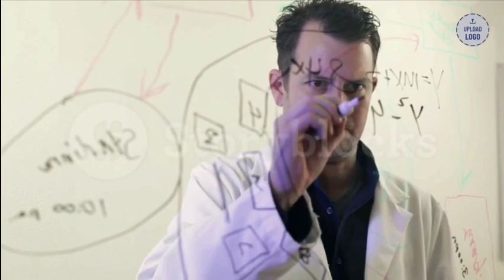KETO EXTREME – KETO EXTREME इसे देखने से पहले न खरीदें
मुझे आपके लिए जो चेतावनी देनी है उस पर ध्यान दें: यदि आप वास्तव में Keto Extreme खरीदना चाहते हैं, तो उस साइट के बारे में सावधान रहें जहां से आप इसे खरीदने जा रहे हैं, इसलिए यदि आप यह उत्पाद खरीदना चाहते हैं, तो सुनिश्चित करें कि आप इसे खरीदें। आधिकारिक वेबसाइट।

एक और बहुत महत्वपूर्ण चेतावनी: उन लोगों से सावधान रहें जो कहते हैं कि उन्होंने Keto Extreme का उपयोग किया है, जबकि वास्तव में उन्होंने इसका उपयोग नहीं किया है।
इस वीडियो को देखने के बाद, आप यहां विवरण में क्लिक कर सकते हैं और Keto Extreme की प्रत्येक बोतल के अंदर देखने के लिए आधिकारिक वेबसाइट पर जा सकते हैं।

Keto Extreme, केटो एक्सट्रीम कीमत, कीटो एक्सट्रीम इन हिंदी, Keto Extreme in hindi, कीटो गोलियाँ, keto diet, वजन घटाने के उपाय, वजन कम करने के लिए एक्सरसाइज, स्वस्थ वजन घटाने के तरीके, वजन घटाने के लिए डाइट प्लान, वजन कम करने के उत्पाद, वजन घटाने के लिए बेस्ट सप्लीमेंट्सt